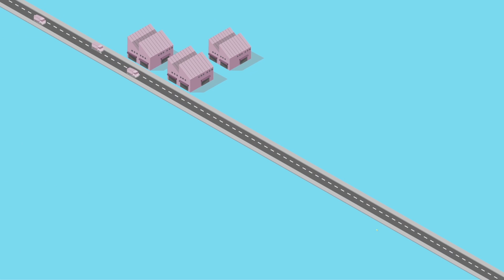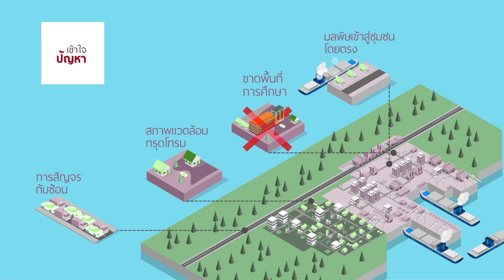Logistic City (Urban Guideline) - Shma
Focus on the efficiency of logistics and transportation systems. Along with expand the development to support and distribute the goods while conserve the environment.